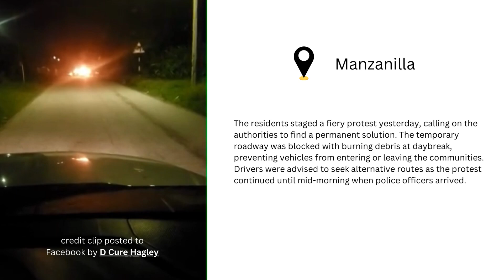Manzanilla Road Protest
THE temporary bypass road through the “Cocal” in Manzanilla has become a nightmare for drivers. The 10-kilometre roadway, built alongside the collapsed Manzanilla to Mayaro Road, has deteriorated with at least 100 potholes in recent months.

Residents staged a fiery protest on yesterday, calling on the authorities to find a permanent solution.

Clip credit : D Cure Hagley on Facebook